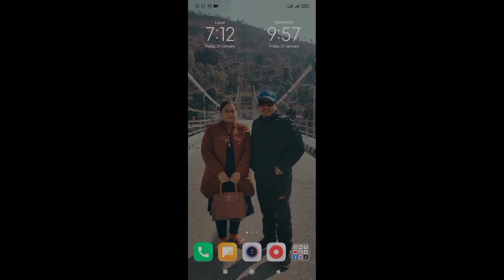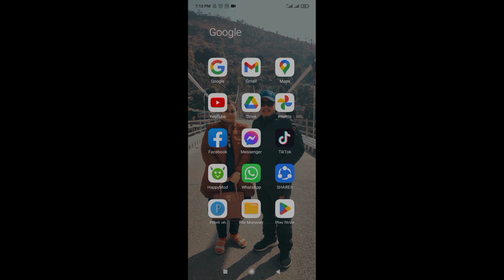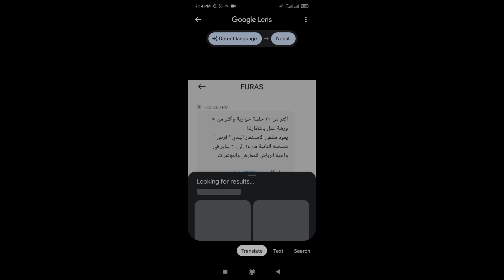अब जुनसुकै भाषामा आएको म्यासेज पनि सजिलै संग एक मिनेटमा नेपाली मा पढ्न सक्नुहुनेछ 2079/10/15